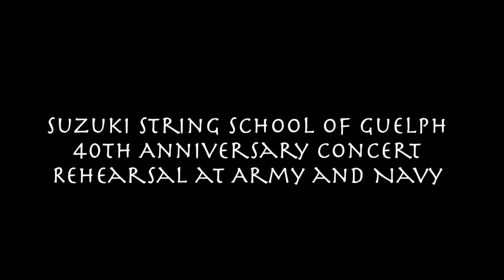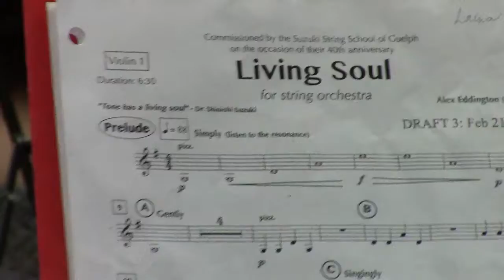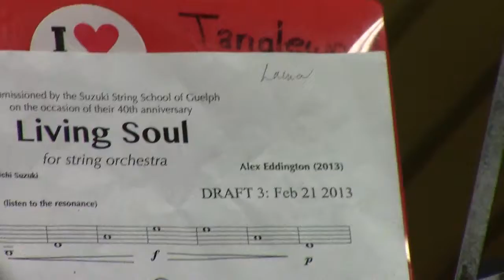Living Soul: documentary (Suzuki String School of Guelph, 2013)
This short documentary was made on the day that all the string classes finally put their parts for "Living Soul" together - which they had learned separately - to create the entire piece.

All videos by Dawn Matheson (2013)

"Tone has a living soul." - Dr. Shinichi Suzuki

The Suzuki String School of Guelph commissioned Canadian composer Alex Eddington to write a piece that would involve all the students, to celebrate their 40th anniversary in 2013.

The result was "Living Soul": a prelude and fugue based on the fundamental Tonalization exercise of Suzuki string training. The piece also follows a narrative story of a sound wave travelling from a vibrating strings to the ear of a listener. Elements of the music were based on conversations and experimentation with the young string players.

Each of the instruments (violin, viola, cello) are divided into 3 parts based on difficulty. An optional bass part is available.

We would like to acknowledge funding support from the Ontario Arts Council / Conseil des Arts de l'Ontario, an agency of the Government of Ontario / un organisme du gouvernement de l'Ontario.